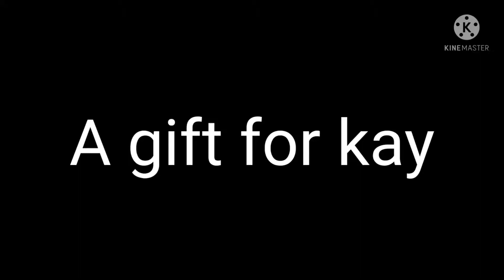hip meme (bg not mine) A gift for Kay (read description)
Kay you are my first online friend and I care about you I understand you are mad but my channel is dying and I couldn't think of video ideas pls understand that the solo meme remake was húsky choice because I tell her she could pick.

thx u for watching

bye guys 👋